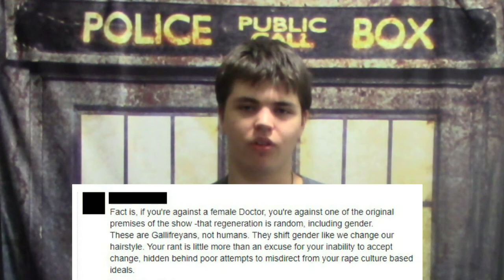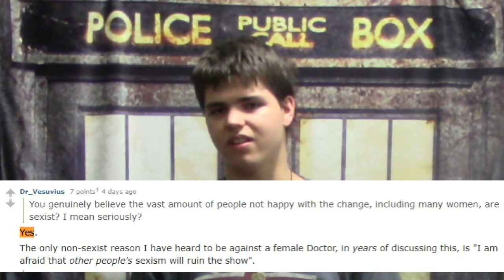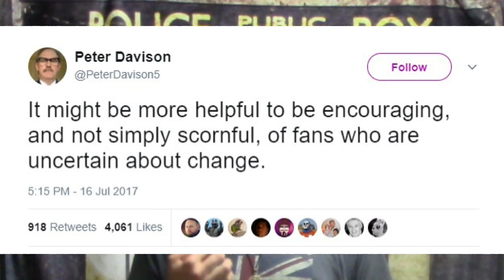DW Thoughts & Opinions - Unacceptable Responses Regarding a Female Doctor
The recent news of the first female Doctor has brought about some pretty unacceptable responses. . .and I'm NOT just talking about the naysayers. This is an important issue to me and all I want is for mutual respect between everyone, regardless of opinion.